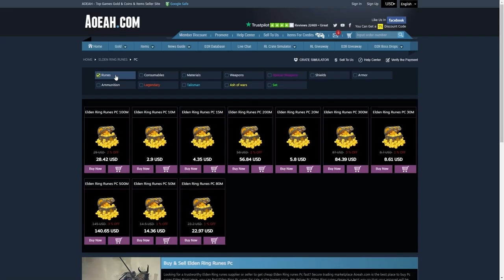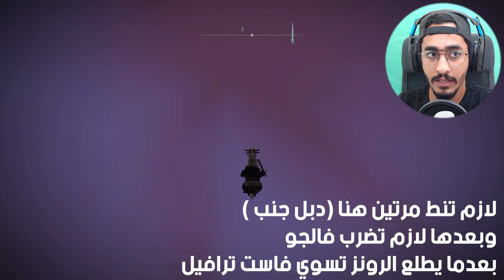شرح اسرع قلتش وفارم رونز (4 مليون في الساعه ) 🔥😱 || الدن رينق ELDEN RING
▼▼▼▼▼الدعم المادي ▼▼▼▼▼
داعمين القناة لهم خالص الشكر والتقدير  :
HUNTER VILLAGE + K20 + iMohammed + DARK BNDR + halmushari + Zayed al braiki + Nayif Ali + samu_rai + Hisham Hakami
Alwaleed Almutairi +
 ▼▼▼▼▼ حساباتي ▼▼▼▼▼
دمتم بخير
شرح افضل قلتش وفارم رونز (4 مليون في الساعه ) بلعبة الدن رينق ELDEN RING